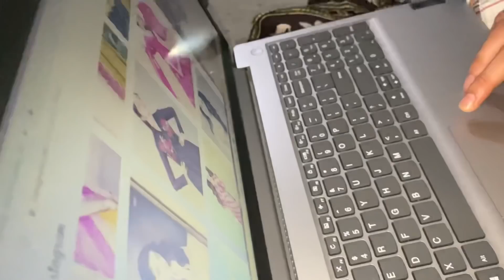mahasivratri mela 2022 || 26 february 2022